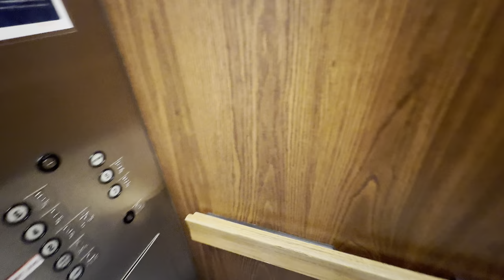iPhone 15 Pro Max: Big Dover Hydraulic Elevator/Lift @ Shantz Building UA Tucson AZ